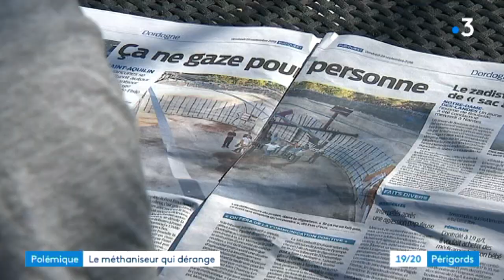Dordogne : un méthaniseur sème la discorde a Saint-Aquilin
L'exploitant compte bien mettre en action les deux cuves dans les prochains jours. Mais dans le village certains riverains comptent bien empêcher la mise en route du méthaniseur et dénoncent le bruit, l'odeur et les risques en terme de sécurité liés à l'installation.